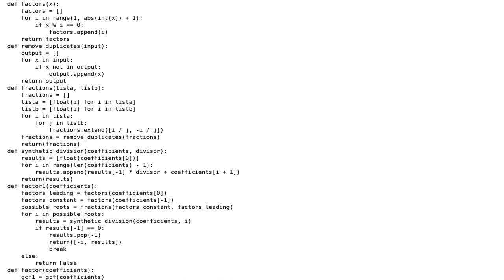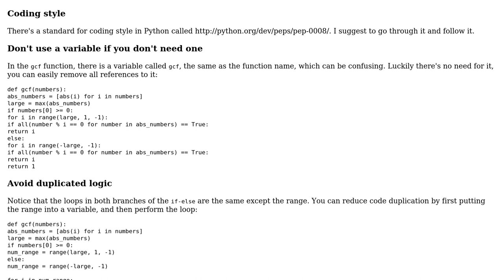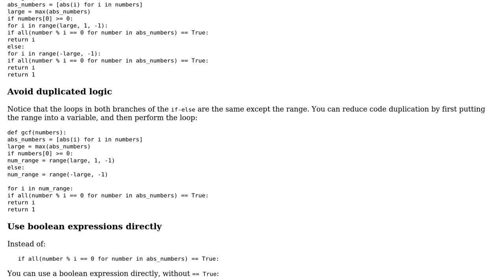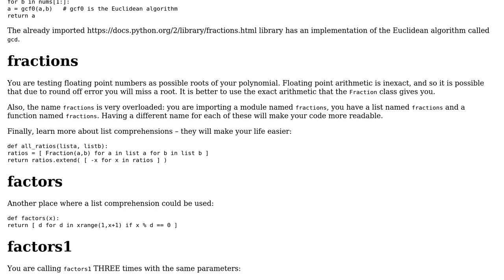Code Review: Factoring Polynomials Completely (2 Solutions!!)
Code Review: Factoring Polynomials Completely

With thanks & praise to God, and with thanks to the many people who have made this project possible! | Content (except music & images) licensed under CC BY-SA | Music | Images & others | With thanks to user zandalman user Legato user janos user ErikR and the Stack Exchange Network Trademarks are property of their respective owners. You are responsible for your own actions.